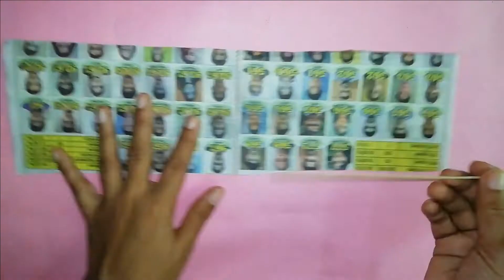DIY Shivling / How To Make Shiva Linga Using Newspaper / Newspaper Craft / Eco-Friendly Shivling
DIY Shivling
How To Make Shiva Linga Using Newspaper

Materials Needed :
1- Newspaper
2- Tissue Paper
3- Glue
4- Stick
5- Acrylic Colour
6- Metallic Colour

Feel Artistic🃏